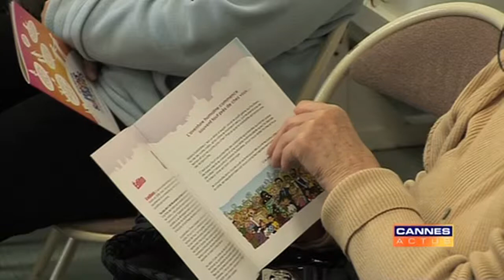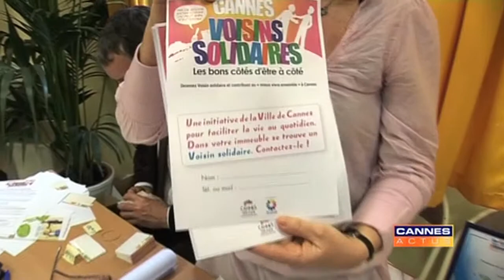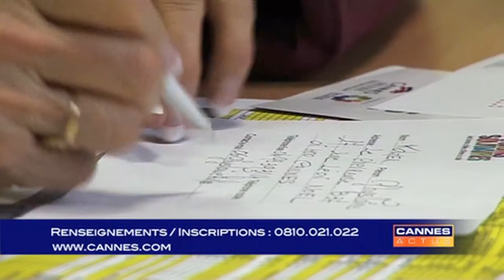Cannois Voisins Solidaires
Réception Cannes Voisins Solidaires, opération visant à créer du lien et de la solidarité entre voisins d'un même immeuble, d'une même rue, d'un même quartier - (18/03/2010)